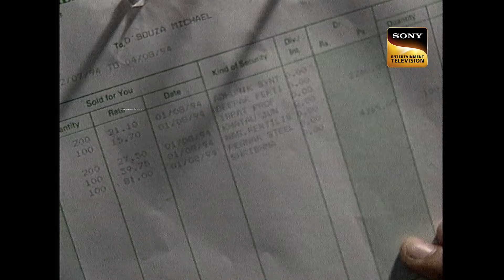Sejal क्यों मारना चाहती है Sudheer को | AAHAT S01 - EP 04 | 24 Dec 2023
The doctor informs Sudheer that he has food poisoning and expresses skepticism over Sudheer's wife Sejal. After enjoying his wife's cake, Sudheer passes out once more. The doctor becomes irate with Sejal. Is Sejal attempting to murder her spouse? Why did she desire his death? Watch this horrific episode of Aahat to discover the secret.

Show Name: Aahat Season 1
Ep.: 04
Cast: Rajesh Khattar, Ashutosh Rana, Utkarsha Naik, Pinky Singh
Producer: B. P. Singh, Pradeep Uppoor